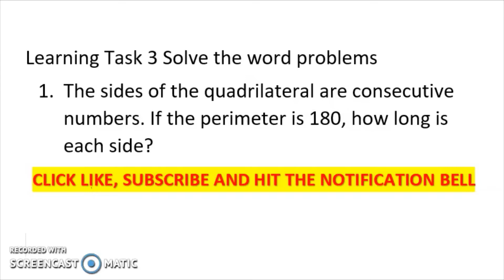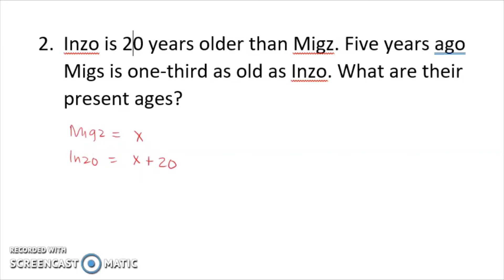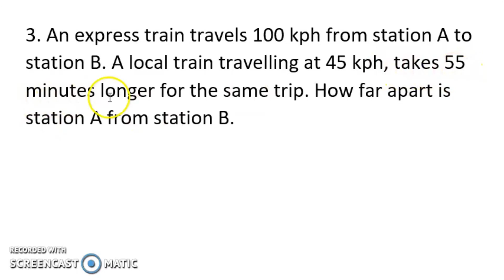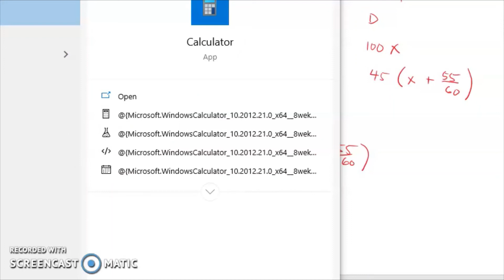LINEAR EQUATION AND INEQUALITY IN ONE VARIABLE| WEEK 8 LEARNING TASK 3 PART 1| PROBLEM SOLVING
LINEAR EQUATION AND INEQUALITY IN ONE VARIABLE
WEEK 8 LEARNING TASK 3 PART 1
PROBLEM SOLVING
SOLVE THE FOLLOWING
1. The sides of the quadrilateral are consecutive numbers. If the perimeter is 180, how long is each side?

Happy Learning!